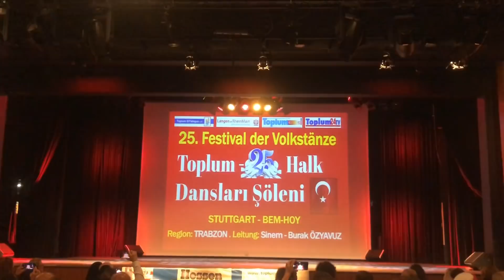BEM Folkdance Ensemble - Trabzon 2019